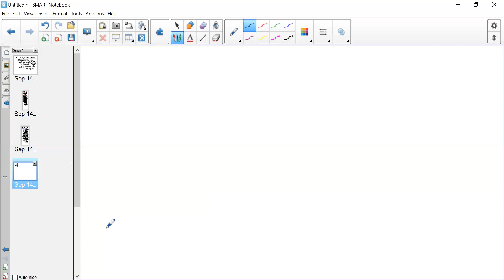AP Physics Day 16-17 x-t, v-t, a-t Functions and Derivatives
EXTRA COOL STUFF:
For those in the Internet stratosphere (aka NOT MY CURRENT STUDENTS), please support my Patreon channel You will find intro layman (General and HS) physics videos, intermediate (AP Physics level but more interesting topics) videos and advanced (graduate level) physics videos for the ultimate connoisseur. Enjoy!